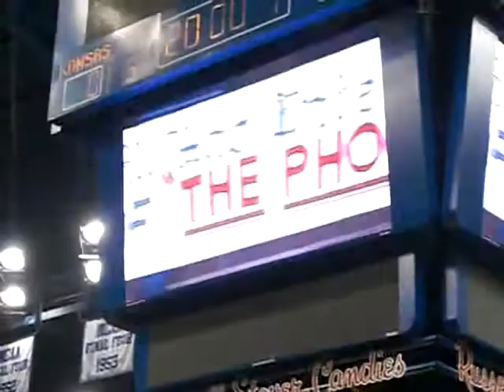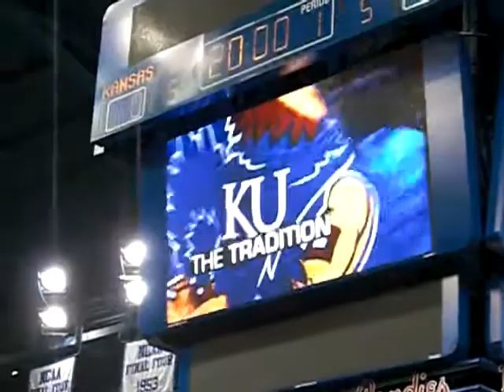KU vs Texas Pre Game Video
March 7, 2009 Kansas vs Texas from Phog Allen Fieldhouse Pre game video.